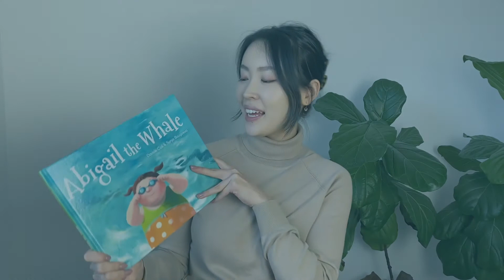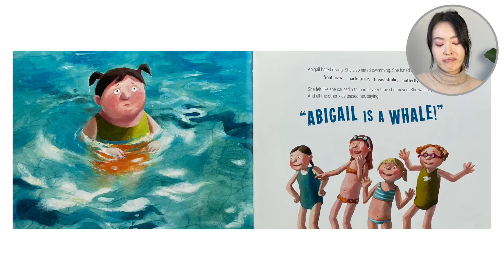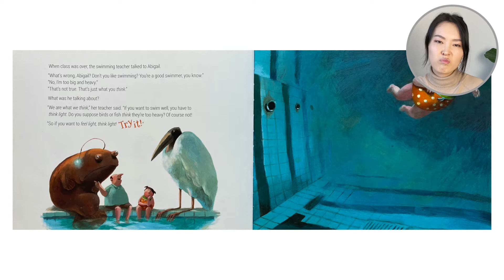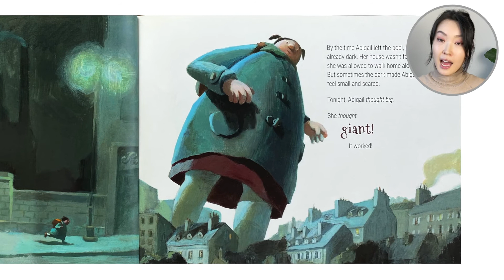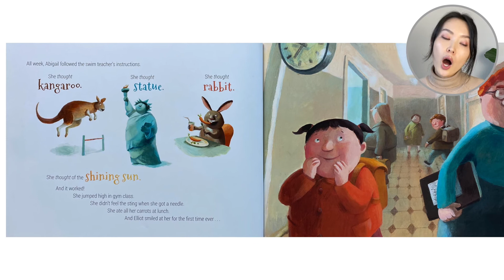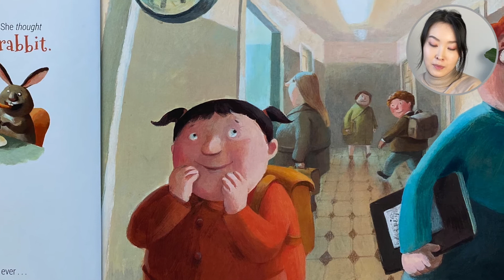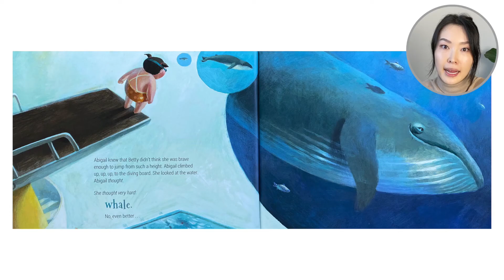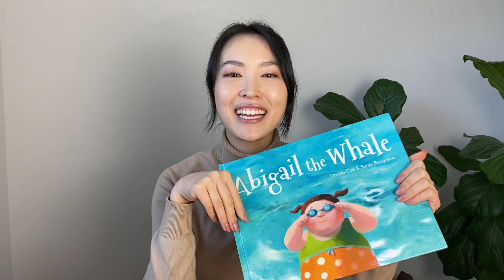Abigail The Whale by Davide Cali and Sonja Bougaeva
Want a free and fun worksheet for this story? Visit out website and search the book title

Abigail is a gifted swimmer, but feels discouraged when her teammates make fun of her weight. Her coach has a heart-to-heart with her, encouraging her to channel the feelings she wants, and to ignore the mean people. Abigail follows her teacher’s advice and her life is quickly transformed: it not only improves her swimming, but her life in general. Abigail’s confidence grows, and she shows her teammates why they were wrong. This book shows us how positive thinking can build our confidence! It also teaches students that words can be hurtful and we need to be careful what we say to others.